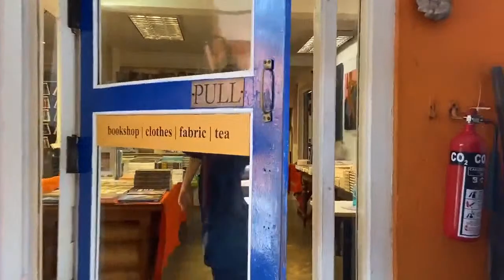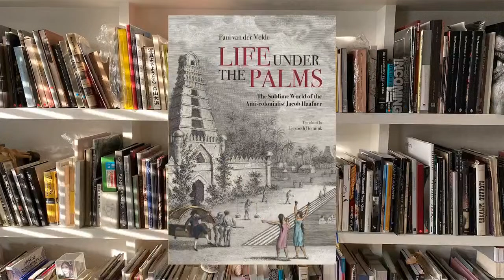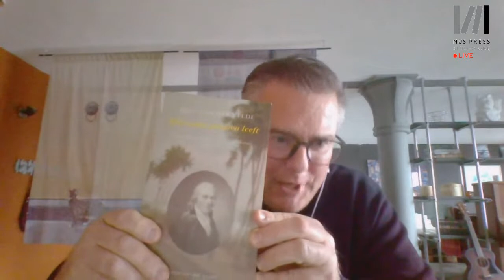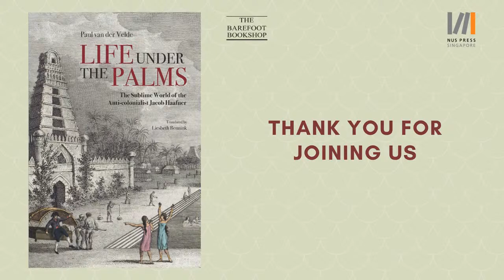Book launch: Life Under the Palms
NUS Press and The Barefoot Bookshop, Colombo, are pleased to invite you to the virtual book launch of "Life Under the Palms". Written by Paul van der Velde and translated by Liesbeth Pankaja Bennink, it the story of Jacob Gotfried Haafner (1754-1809), a writer of great talent and an early dissenting voice from within the colonial enterprise. Haafner was orphaned in the Dutch East Indies, and lived in South Africa, Sri Lanka, India and Mauritius for more than 20 years. On his return to Europe he transformed himself into one of the most popular Dutch writers of the early 19th century.

With the help of generous excerpts from Haafner's own writings, including material newly translated into English, van der Velde tells an affecting story of a young man who made a world for himself along the Coromandel Coast, in Ceylon and Calcutta, but returned to Europe to live the last years of his life in Amsterdam, suffering an acute nostalgia for Asia: “No, in Europe and especially in its northern climes, no one enjoys their life..."

Paul van der Velde and Liesbeth Bennink will discuss their book with Razeen Sally, Associate Professor at the Lee Kuan Yew School of Public Policy (LKYSPP), NUS and Michiel Baas, Research Fellow with the Asia Research Institute (ARI), NUS.